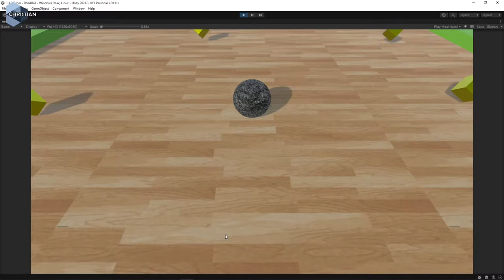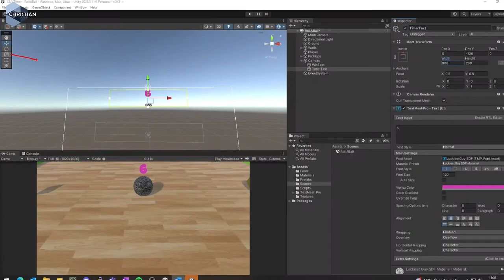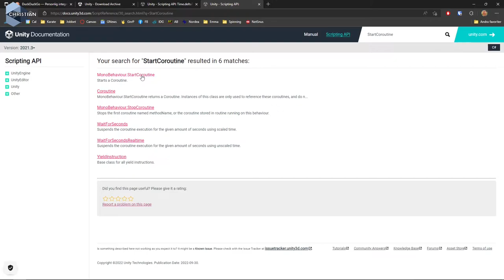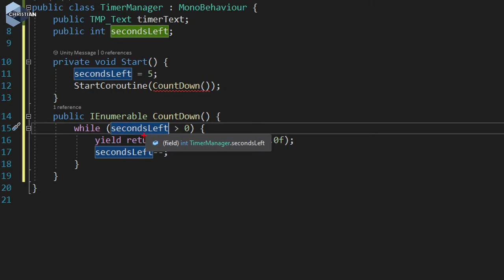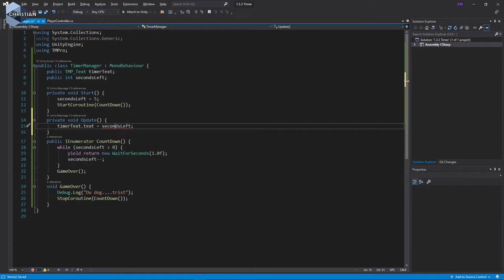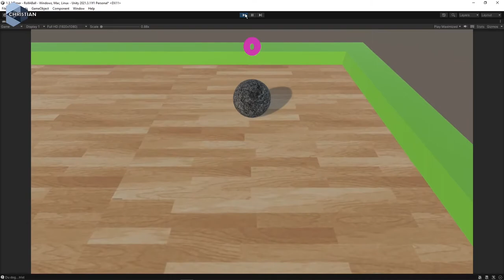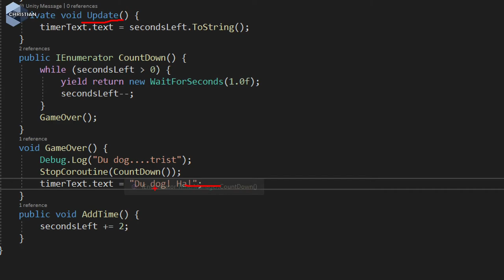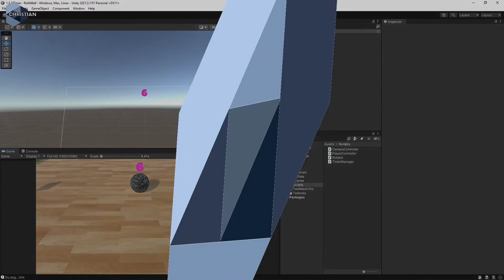SUV 2022 1.3.3 Göra en timer i Unity